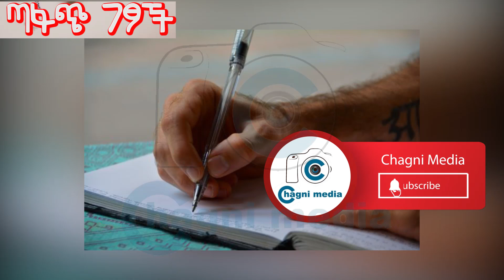ረቡኒ አዝናኝ ታሪክ በጣፋጭ ገፆች ሰላም ተስፋዬ ቻግኒ ሚዲያ Rebuni best amharic short story selam tesfaye chagni media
የቻግኒ ሚዲያ ቤተሰብ ይሁኑ ሰብስክራይብ በማድረግ ከዛም የደወሏን ምልክት መጫን አይርሱ!